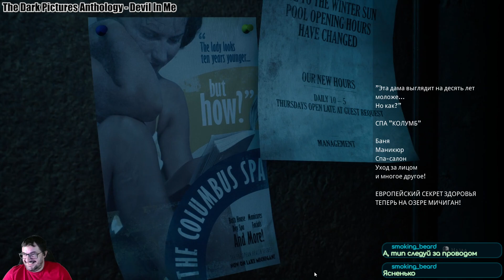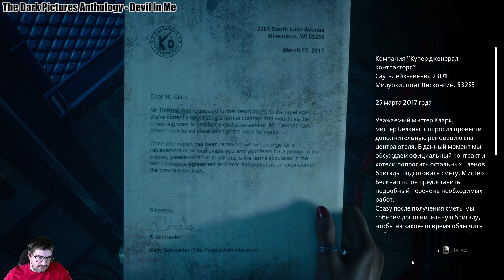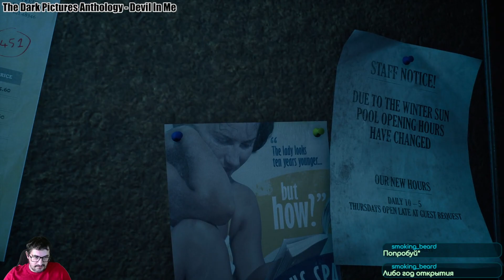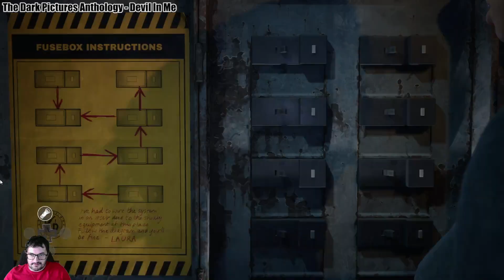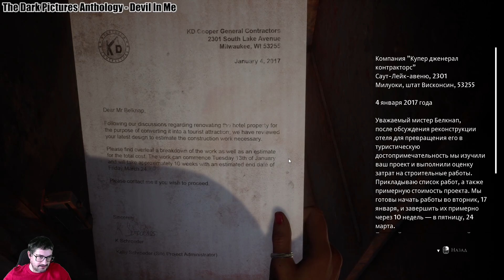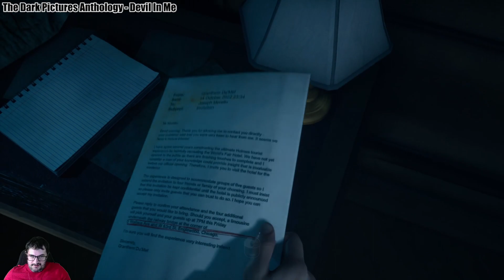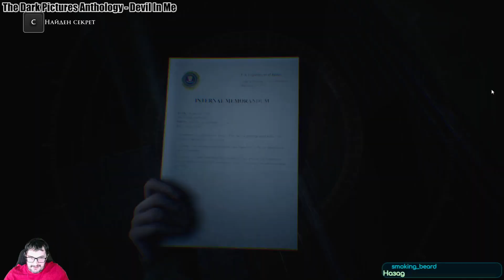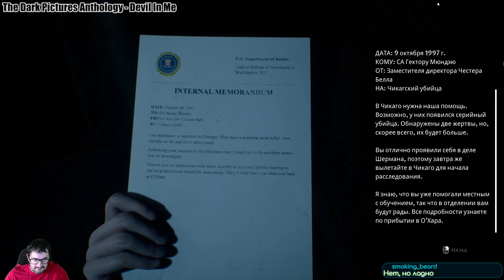The Dark Pictures Anthology - Devil In Me